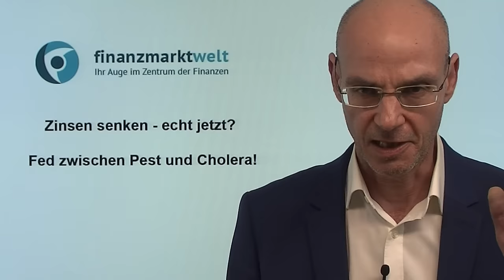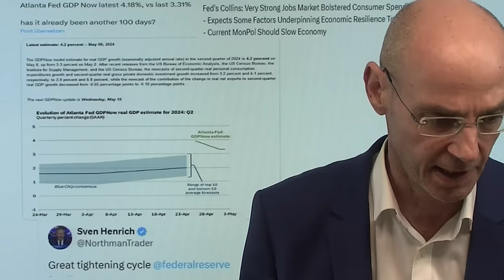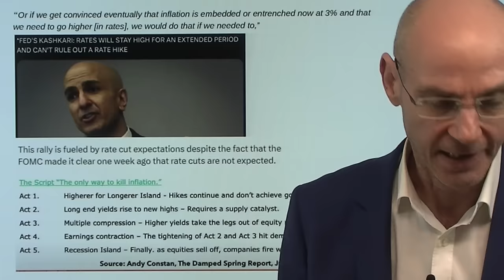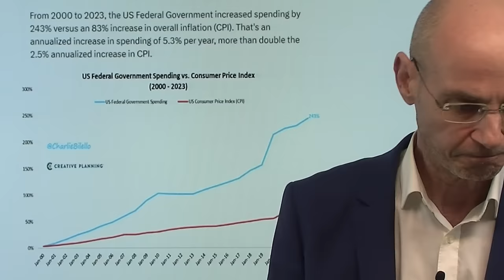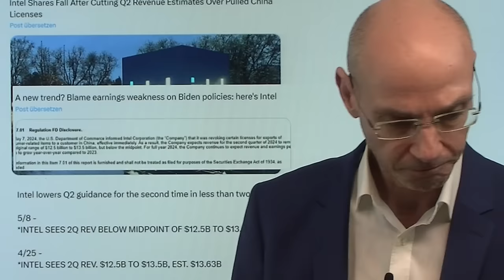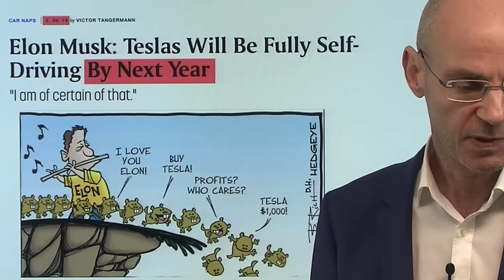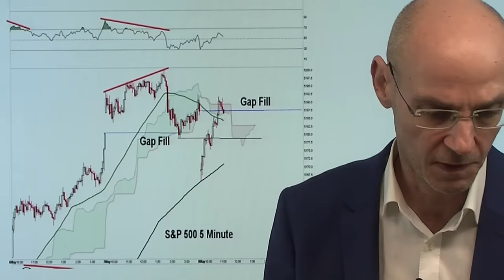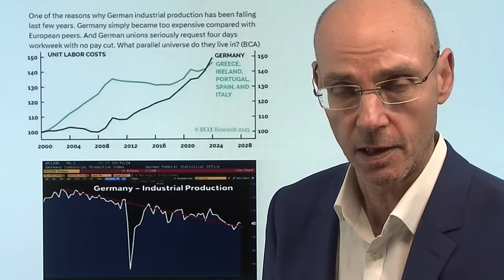Zinsen senken - echt jetzt? Fed zwischen Pest und Cholera! Marktgeflüster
Hinweise aus Video:

1. EZB-Mitglied warnt vor Inflation und Abweichung zur Fed-Politik

2. Robert Habeck redet – Marketing-Deutschland ist begeistert

Laut neuesten Daten der US-Notenbank wächst die US-Wirtschaft im 2.Quartal um mehr als 4% - und da soll die Fed wirklich die Zinsen senken? Das Wachstum zeigt, dass die Geldpolitik der Fed eben nicht restriktiv ist - sonst wäre auch seit Jahresbeginn die Inflation nicht wieder angestiegen. Nun ist die US-Notenbank in der Klemme: senkt sie die Zinsen, dann steigen die Hauspreise weiter und wächst die Nachfrage noch stärker - die Inflation zieht dann noch weiter an. Andererseits werden nun die Kollateralschäden der hohen Zinsen immer sichbarer vor allem bei den einkommensschwächeren US-Konsumenten und in einigen Segmenten der US-Wirtschaft (Gewerbeimmobilien etc.). Im Grunde ist alles, was die Notenbank jetzt macht, falsch: sie hat die Wahl zwischen Pest und Cholera. Schuld daran ist die Fed selbst - und die hemmungslose Verschuldungsorgie der Regierungen Trump und Biden..